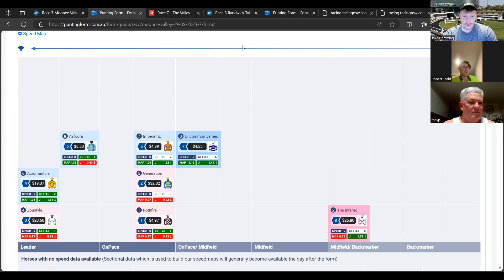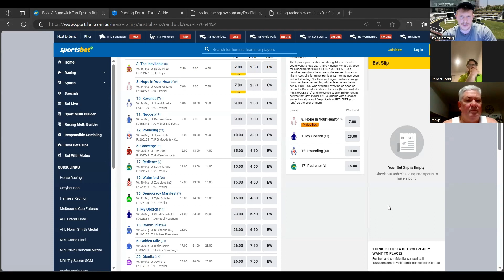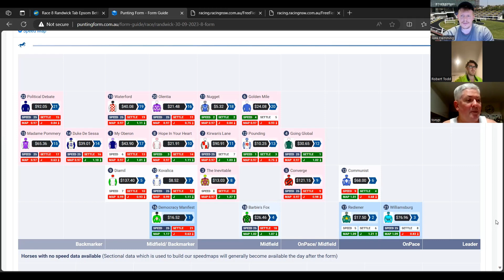Weekend Racing Preview- Epsom & Moir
Big Red and the Silver Fox are joined by Vic form expert Rob Todd to preview the G1 racing for the weekend as well as their best bets. Some NRL vs AFL banter to finish it off.